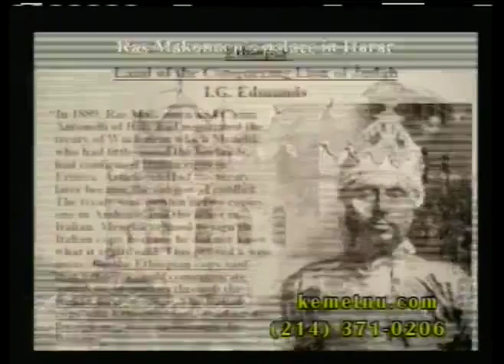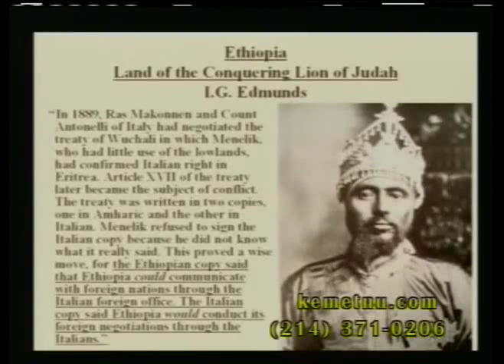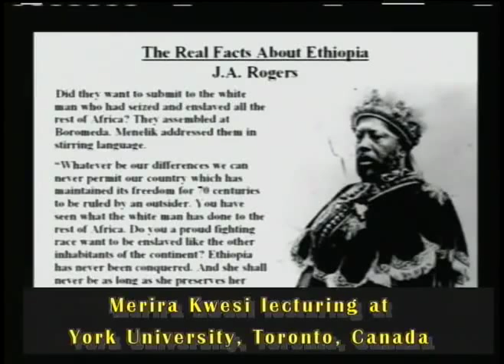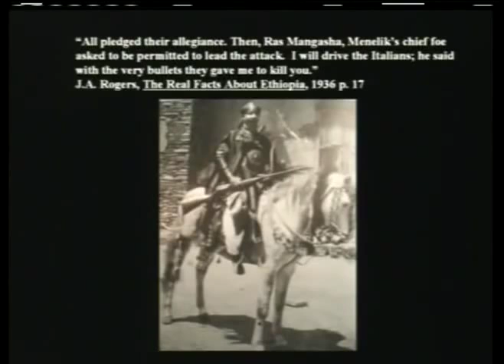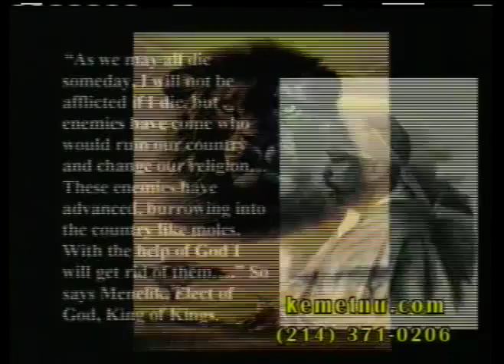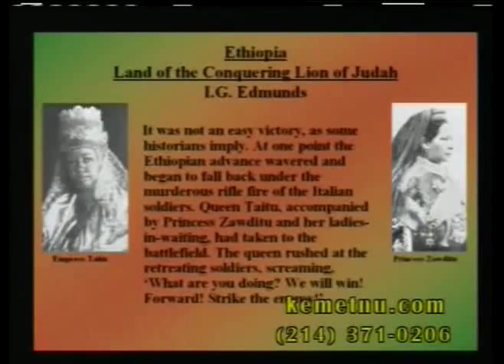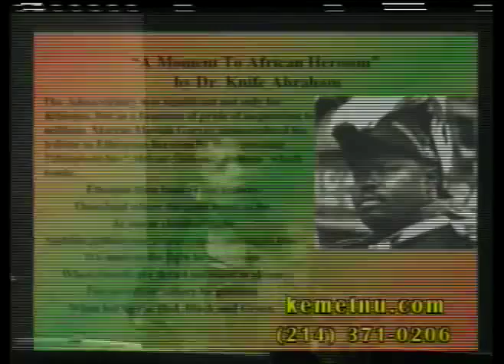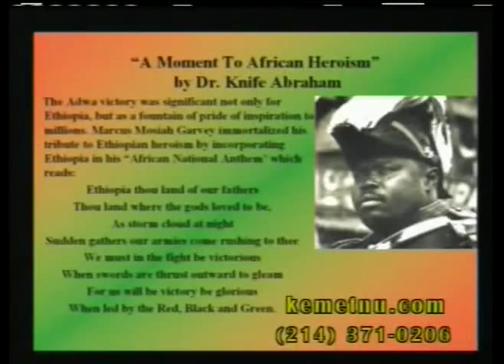Lecture about Adwa by Dr. Merira Kwesi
Merira Kwesi is a lecturer on African history with a focus on 19th and 20th Century Ethiopia. She offers 19 years of documentation based on her research and tour experience in the African Nile Valley.